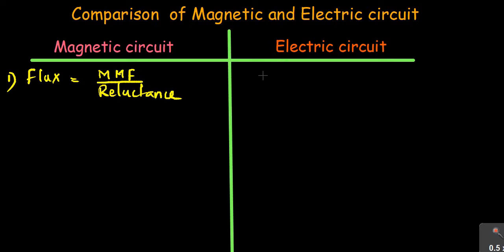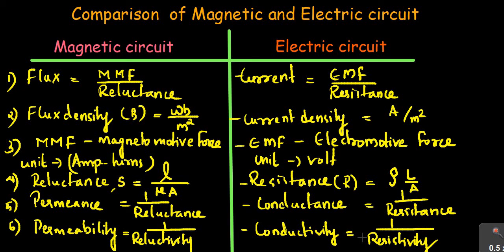COMPARISON BETWEEN ELECTRIC AND MAGNETIC CRCUITS || KTU || EST 130 || BASIC ELECTRICAL ENGINEERING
For full class on EST 130: BASICS OF ELECTRICAL ENGINEERING